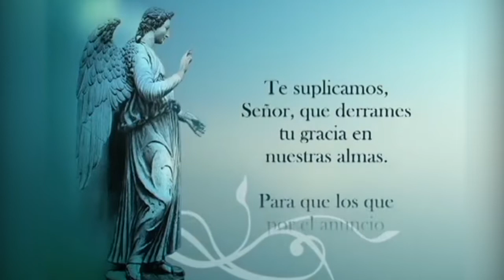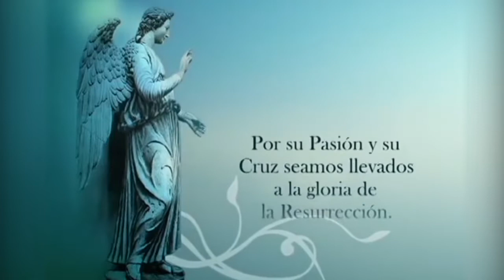Campaña de Oración Sab 01 09 18